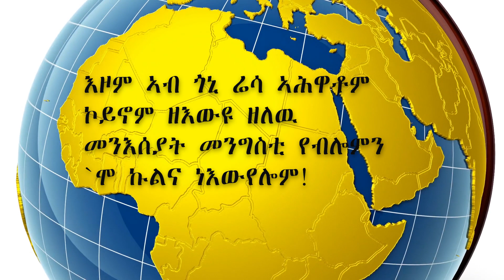ATV: ኣብ ሊብያ ኩሙዝ ዝርከቡ ኤርትራውያን ስደተኛታት ኣብ ጎኒ ቀባሪ ዝሰኣነ ሬሳ ኮይኖም ዘቕረቡዎ መሪር ጻውዒት